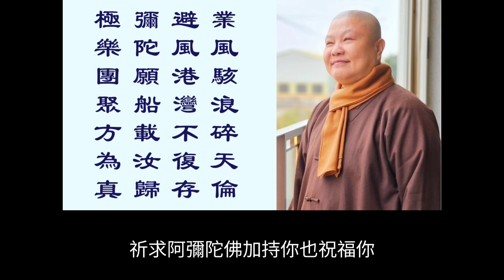【業風駭浪碎天倫，避風港灣不復存，彌陀願船載汝歸，極樂團聚方為真。】道晟法師 開示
🙏蓮友來信請求道晟師父開示

想請求慈悲的道晟師父開示！我慚愧不是唸佛精進的人，以下的問題困擾我很久，我覺得自己不管怎麼努力奔跑，一樣越來越辛苦！不好意思，道晟師父我要敘述一下為什麼我會這麼感覺。

從小我的母親就不喜歡我，常以三字經罵我、常常叫我去死一死，也常說我是掃把星，以至於我覺得我不是一個幸運的人。我母親跟高利貸跟民間都有欠錢，我從小就要跟債主低聲下氣，說媽媽不在，直到我高中快要畢業那年，高利貸跑來要抓人，我媽媽跟那時候認識的男朋友走了，只留下一句話，叫我們自己看著辦不要回家！

高利貸騙我哥哥我被他們抓走了，我哥只好跟著他們走，結果被打，所以快30年了，他都沒去探望我媽媽，直到去年我媽媽男朋友生病，把我媽媽送到社會局，請求找她的小孩。

其實這30年來，我沒有跟媽媽斷聯，爸爸還在世時，不准我跟媽媽聯繫，所以我是瞞著他的。媽媽跟我的因緣說也說不完，小時候常用藤條水管菜刀侍候我，我因此曾經想不開（國小時候），當時我的小姑姑信一貫道，對我說過因果，我印象非常深刻，也是這個姑姑帶我接近佛教！

剛開始姑姑教我念大悲咒，我唸了，心經也唸了，我出社會後也常遇到有人跟我結緣經書，中間就不多闡述了。4年前爸爸去世後，隔年我發現自己得腎臟癌初期，因為是第一期，所以沒有做化療，出院休養半年後，有一次買素食，看到桌上有人結緣的經書，我隨手就拿回家了，經書後面有助印的介紹，不知道為什麼我就助印了。那時候我還沒聽道晟師父開示，不知道有聖道法門跟淨土法門，但有跟姑姑回去她師父那邊，姑姑後來不信一貫道，轉為禪宗。

可能是因緣，後來我只要騎車出門，很自然就會念南無阿彌陀佛.南無觀世音菩薩.南無大勢至菩薩，南無慈悲地藏王菩薩.南無藥師王菩薩.南無千手千眼觀音菩薩名號。

大病初癒後，經朋友介紹一份銷售的工作（我出社會後大部分都在百貨業上班），每天騎車稱唸6大佛菩薩聖號，半年後在上班途中經過一個小路口，不知道為什麼就看了右邊，突然有一尊菩薩的臉現在我的面前，但我已經騎過去了，由於趕著上班，心想隔天再騎過來看看。結果隔天去了，發現是一間很莊嚴的觀音講堂，裡面有三尊佛像，阿彌陀佛、藥師佛、地藏王菩薩，此時才發現原來我每天上班的路上，有這麼一間莊嚴的寺院，從那之後，我就突然在網路上看到到聖師父的影片，開啟了我專唸南無阿彌陀佛！

我媽媽生病，後來被安置在機構，而我的收入沒有辦法長期負擔費用，那時遇到的社工人很好，就勸我現在最好的方法就是拋棄撫養，以我媽媽以前欠高利貸，從小我們被債主上門追債，過著膽戰心驚的生活這件事情，來拋棄撫養，讓社會局全權的接手我媽媽的後續照顧。由於我沒有辦法長期負擔，再加上身體不好，不知道能工作到什麼時候，但是內心又覺得愧疚難過，害怕焦慮，覺得自己非常的不孝，一直掙扎，後來冷靜後深思熟慮，覺得現在不走這一條路，等我沒辦法的時候，還是要走這一條路。

這一路走來雖然非常辛苦，但還是有貴人，我覺得這是阿彌陀佛慈悲冥冥之中幫我安排，但是就像師父說的，我是業力凡夫，常常心裡會覺得不踏實。最近覺得很恐慌焦慮，因為我的工作是做業績的，加上年紀也不小了，所以很珍惜這一份工作，但最近不知道為什麼，就好像有人擋著我怎麼接待客人，就是沒有辦法成交，然後心裡就會亂，心想念佛隨喜布施供養三寶等等，我能做的都做了，難道沒有助力嗎？然後看著我的同事，可能客人沒有買，或是比較難接待的客人，他們私下都會罵（百貨業務的通病），但是我不管再怎麼不開心，或被客人為難，頂多心情低落，或者會說一句口頭禪什麼意思？也不敢罵客人，但是我同事越罵客人，他們業績反而比我更好。當然我不是說這樣是對的，只是會比較，當然我的同事也會去拜土地公，也是會做一些布施，但是我跟他們比起來，我覺得不管我怎麼努力，都很艱難的才能達成公司規定的目標，最近客人一直接不起來，讓我更懊惱跟焦慮，因為主管已經在盯業績了！

當然我知道這是業力因果關係，也會想是不是我對我媽媽不孝，所以現在是報應現前，一直浮現在我的腦中，每天上班就是很焦慮，雖會一直唸南無阿彌陀佛，但是默念沒幾聲又被其他的工作轉移了注意力，所以我不知道該怎麼調解我自己的心態！

當然周圍的朋友可能怕我一直焦慮難過，就說其實我媽媽的事情我沒有做錯什麼，因為縱使雙薪家庭也沒有辦法長期負擔機構的費用，更何況我只有一個人，但是我就是覺得自己所有不順或是難過的事情，都是報應！不斷地譴責自己所有一切都是我自己造成的！

我曾經在網路上看過一段話：
若人欲了知.三世一切佛
應當如是觀.心造諸如來

但是我心中的那一道關卡是不是造就我現在工作的不順利！我反覆的思考這個問題！然後有時候我會這樣子想，其實我非常相信南無阿彌陀佛，但是我就是會受我媽媽的影響，會覺得我就是掃把星，我的業力很重，縱使然後阿彌陀佛想要救贖我，也要等我把這個因果功課給做完了，阿彌陀佛才能救贖我，因為定業的關係！

不好意思說了這麼多，感恩道晟師父花時間看完謝謝您！南無阿彌陀佛！

*發現這間觀音講堂後我每天上班就會過去懺悔完才去上班！在經過半年我突然被轉調到生意好的百貨我認為也是阿彌陀佛的安排因為人事異動並沒有我！之後我休假有空才會過去！

📬蓮友聽完開示後回函
非常感恩慈悲的道晟師父給我的語音開示，我銘記在心，您的叮嚀我不會忘記，雖然我念佛沒有很精進，沒有像其他師兄師姐一天念幾千或幾萬聲，但是我行.坐.臥心裡一定是念南無阿彌陀佛，睡覺也會聽南無阿彌陀佛佛號，堅定不移！

上一次我去看媽媽時，有在耳邊跟她說要念南無阿彌陀佛，我們在西方極樂世界相見！如果阿彌陀佛要來接妳，妳一定要去！我每天也求阿彌陀佛能渡化我的媽媽、哥哥跟往生的爸爸，還有累劫累世的所有父母師長六親眷屬，都能往生到極樂淨土！

我一定不會退轉，一定會一生稱念南無阿彌陀佛求生極樂！非常感恩師父跟我結緣，真心謝謝您！我也會盡我微薄力量護持三寶隨喜布施！只要我有工作的一天我永遠會做！

道晟師父您的開示真的幫助千千萬萬的人，我非常喜歡聽您YouTube上的開示，反覆聽，每一次聽都有不同的見解，讓我智慧更開，我也會盡我微薄力量勸人念佛！感恩阿彌陀佛能讓我聽到您的開示！再次謝謝您的開示跟結緣！